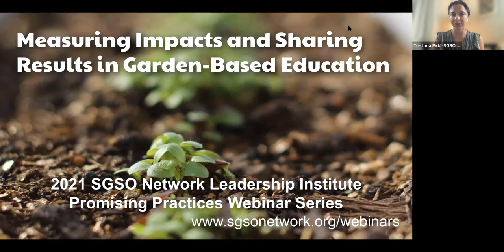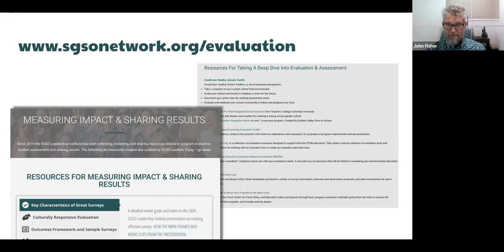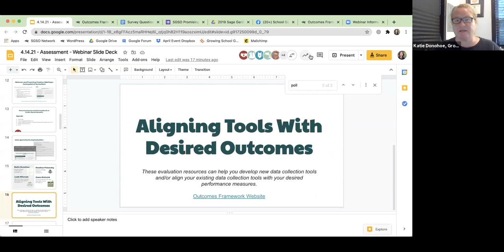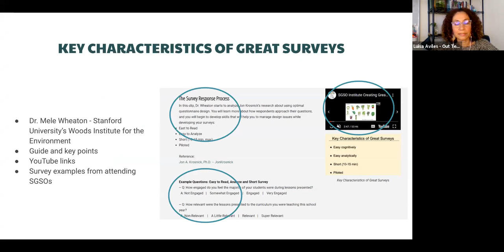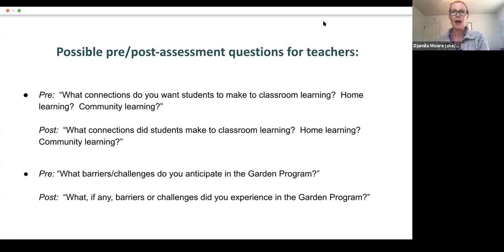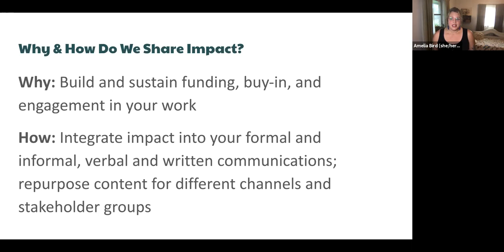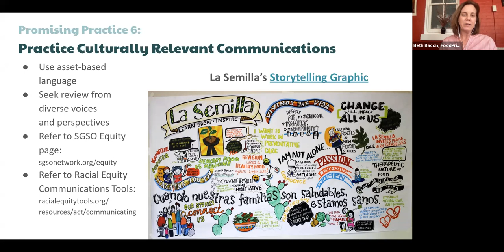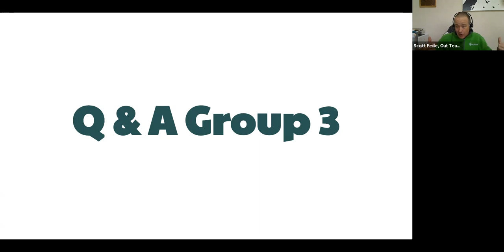Measuring Impacts & Sharing Results in Garden-Based Education Virtual Gathering - 04/14/2021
Since 2016, SGSO Network Leadership Institute participants have been collecting and sharing the ways that we evaluate our programs, assess student outcomes, and share our impacts. The 2021 Virtual SGSO Leadership Institute focused on sharing these resources in a more organized manner. In this Virtual Gathering, we detailed a summary of how SGSOs evaluate their programs, assess their students, and share their impacts.